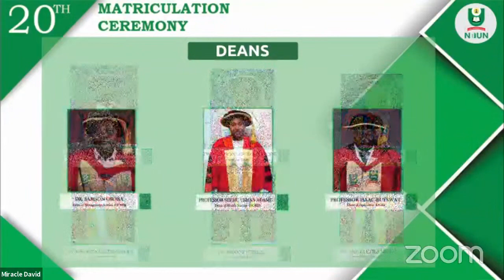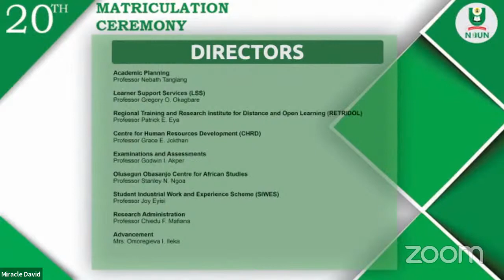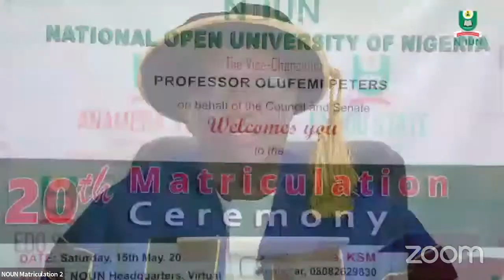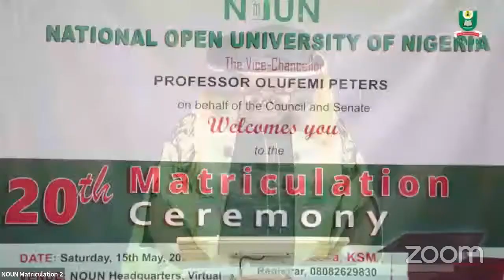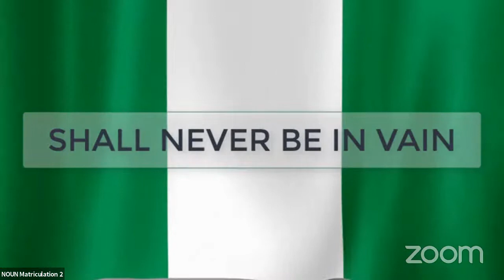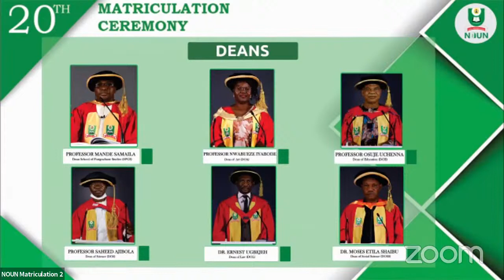20th Matriculation Ceremony on Saturday 15th of May 2021 at 11:00am